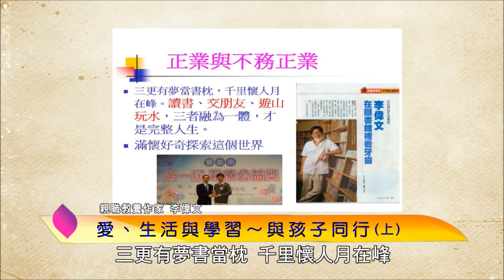泰山文化基金會2020品德與教養─愛、生活與學習～與孩子同行1─李偉文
與孩子相處的每一刻，都是獨一無二的，孩子很快會長大，開展自己的人生，如何把握有限的親子時光─培養孩子好習慣、視野、能力、胸襟與柔軟心，重點在於陪伴，「無為，而無所不為」，父母用心打造一個親近閱讀與自然的環境，用身教體現「愛、尊重、紀律」，讓孩子看見也被看見，教養自然潛移默化無所不在。